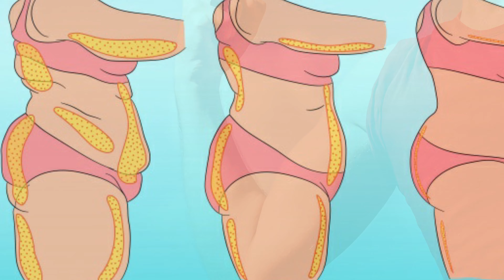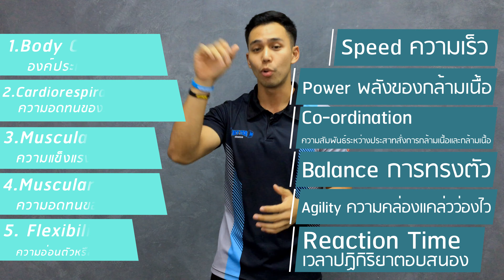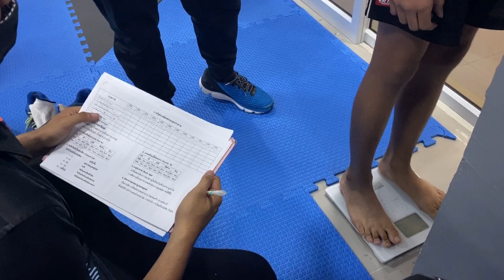ความแตกต่างของ 'คนธรรมดา' Vs. 'นักกีฬา' [BetterFit Ep.14]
อะไรคือข้อแตกต่าง ระหว่าง 'คนธรรมดา' กับ นักกีฬา' ปัจจัยอะไรบ้าง ที่ทำให้คน 2 ประเภทนี้ มีความแตกต่างกัน ซึ่งวันนี้เราจะมาอธิบายกันอย่างละเอียด
และการเทรนหรือการซ้อม จะต้องแตกต่างกันอย่างไรบ้าง ดูจบ กระจ่างทันทีเลยครับ

"ไม่ใช่แค่ความฟิต แต่ชีวิตต้องBETTER"